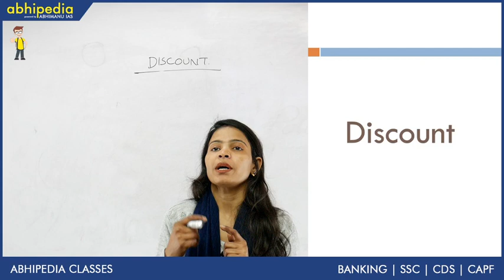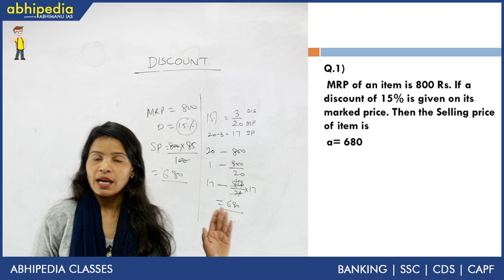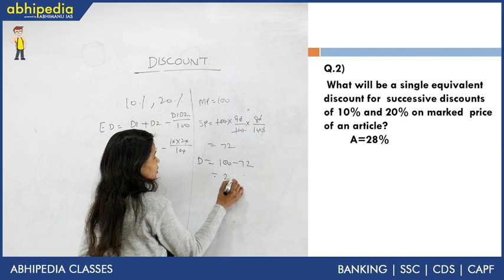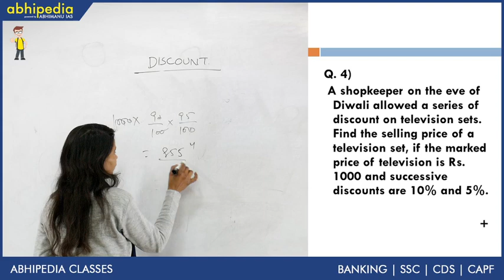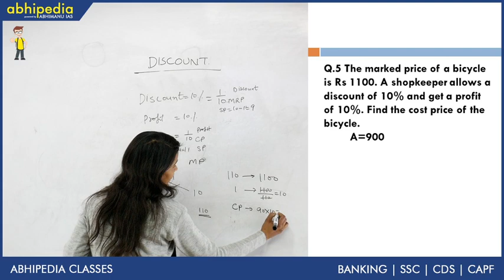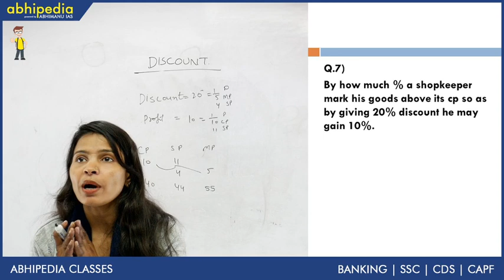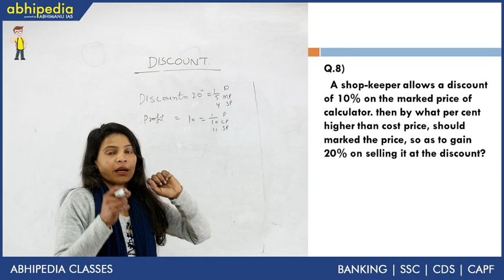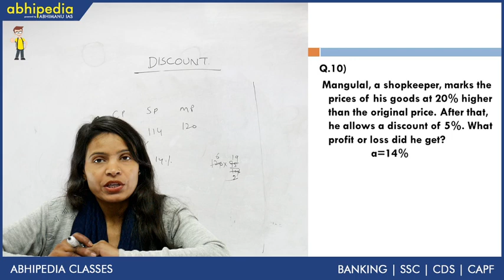Quantitative Aptitude| Discount | SBI Clerk and RBI Assistant 2020 Success Series| Day 12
Tricks and shortcut on Discount to crack RBI Assistant and SBI Jr. Assistant Exam 2020 by Munesh Ma'am.

To Crack any Bank exam Speed and Accuracy is the Key.  Abhipedia Banking  brings success series 2020 to help students to CRACK SBI Junior Associates and RBI Assistant exam by helping them to increase their Marks and Accuracy.
Features
1. 21 Days Course to Crack CRACK SBI Junior Associates and RBI Assistant .
2. Time Out Challenge with every Class.
Class Timings:
12 Pm : Quantitative Aptitude
4 Pm:  Reasoning
7 Pm: English